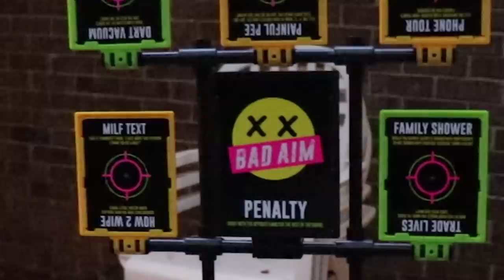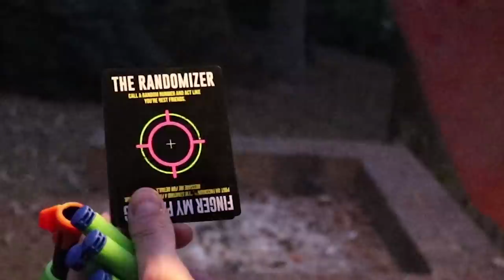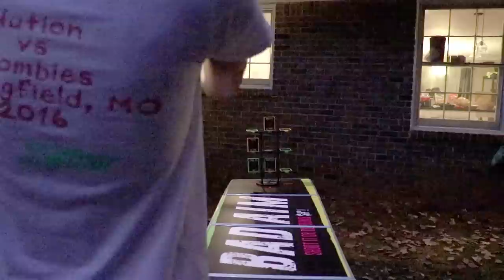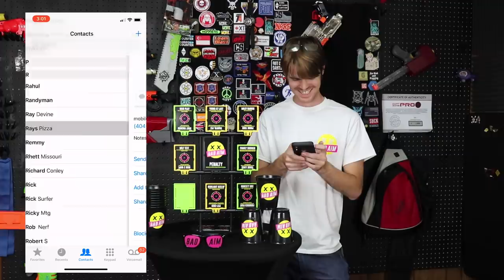Bad Aim: Beer Pong Meets Blaster Battles!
vvvvvvvvvvvvvvvv---( Keep Reading) ---vvvvvvvvvvvvvvvv

My fanmail address is:
Drac Thalassa
4426 Hugh Howell Rd.